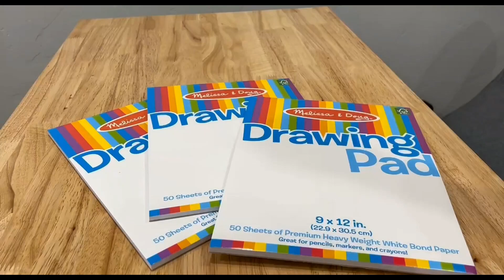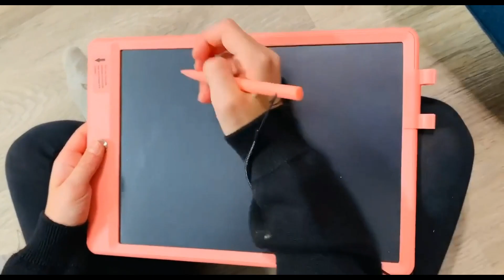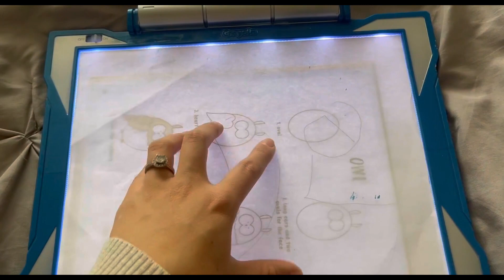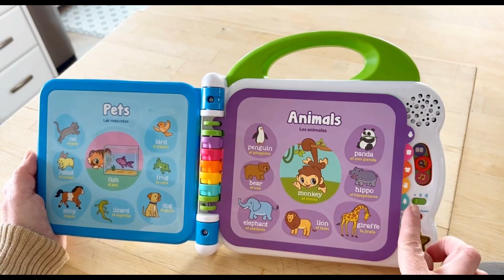Amazing Kids Toys Review From Amazon!😍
Products shown in this video:
01. Melissa & Doug Drawing Paper Pad (9 x 12 inches) - 50 Sheets, 3-Pack - Coloring Art Pads For Kids, Toddler Sketch Pads For Ages 3+

02. Bravokids Toys for 3-6 Years Old Girls Boys, LCD Writing Tablet 10 Inch Doodle Board, Electronic Drawing Tablet Drawing Pads, Educational Birthday Gift for 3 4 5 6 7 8 Years Old Kids Toddler

03. Crayola Trolls Light Up Tracing Pad Gift, Toys for Girls Age 6+

04. LeapFrog Scout and Violet 100 Words Book (Amazon Exclusive)

05. M SANMERSEN Piano Mat - Musical Keyboard Playmat 39.5" Electronic Music Animal Touch Play Blanket Funny Xmas Gift Toy for 1 2 3 Year Old